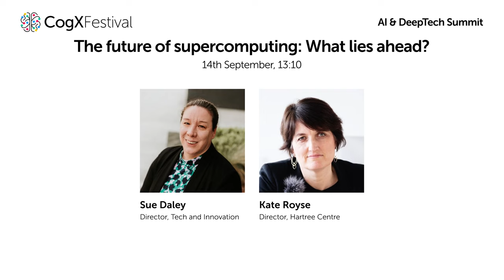The future of supercomputing: What lies ahead? | Sue Daley & Kate Royse | CogX Festival 2023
The future of supercomputing: What lies ahead?

This fireside session, in conversation with Professor Kate Royse - Director of the Hartree Centre, part of the UK Science and Technology Facilities Council (STFC) - explores where we are at the latter end of 2023, in the evolution of computing power.

Both Kate and techUK's Sue Daley also look to what the future holds for supercomputing, in the near and long term, as well as exploring what this could mean for developments in AI and quantum technologies. What do we need now to ensure we can realise the power of advances in computing, happening at pace?

Featuring:
Sue Daley - Director, Tech and Innovation - techUK
Kate Royse - Director of the Hartree Centre - STFC